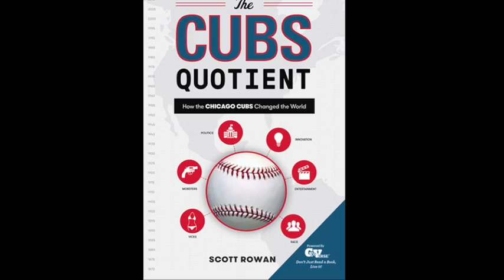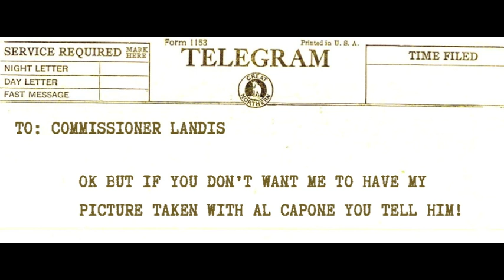GeoVerse091 - Al Capone And The Chicago Cubs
Commissioner Kenesaw Mountain Landis fought ardently against the looming menace that mobsters and underworld figures posed to baseball. What Landis didn't realize was that under his nose, in the very city he called home, Al Capone had worked with and helped the Cubs on several occasions. Capone even planned to alter American history forever. Not as the most notorious criminal of record, but as the next owner of the Chicago Cubs, the team that would have set racial history years before the Dodgers and Jackie Robison. To learn more about these and other stories get a copy of "The Cubs Quotient: How the Chicago Cubs Changed the World" by Scott Rowan.